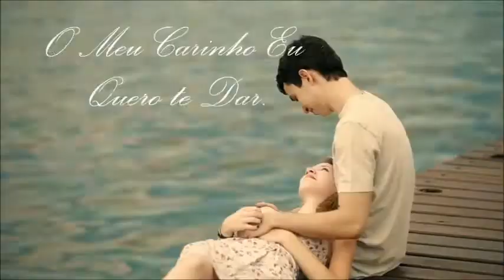Para Sempre - Brenda - Clipe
CD novos Horizontes